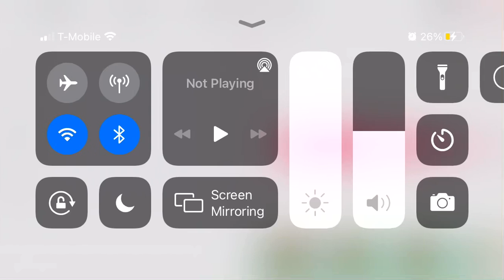Object show - part 3 movie